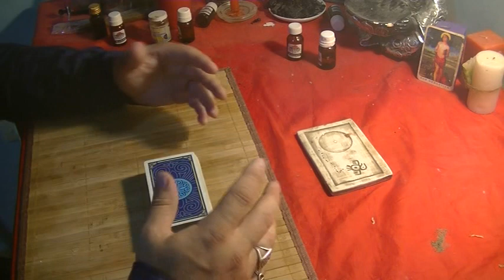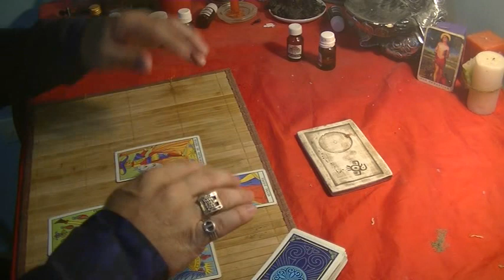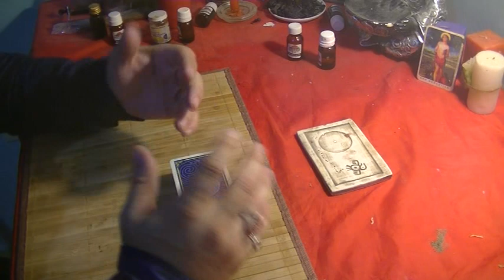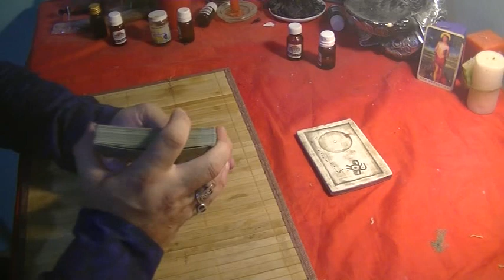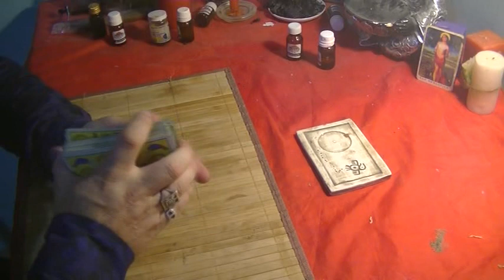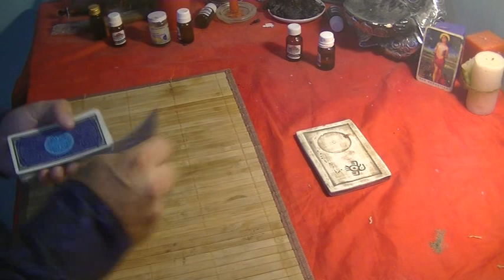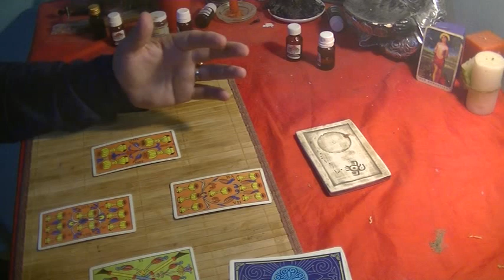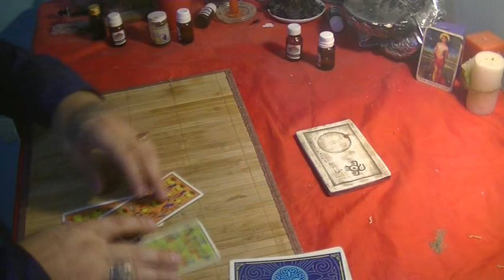consultas tarot 4